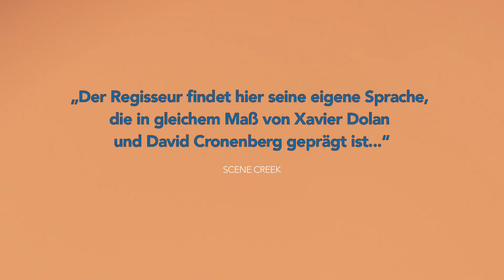CLOSET MONSTER | Trailer deutsch german [HD]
| "Closet Monster" (Trailer deutsch german) | Kinostart: 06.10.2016
DANKE! :)

Offizieller deutscher Kino-Trailer zu dem Film "Closet Monster".

Originaltitel: Closet Monster
Filmdrama, CA 2016
Filmverleih: Pro-Fun Media
Filmlänge: 90 Minuten
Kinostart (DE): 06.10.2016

Schauspieler/Darsteller: Connor Jessup, Aaron Abrams, Isabella Rossellini, Joanne Kelly, Aliocha Schneider, Sofia Banzhaf u.a.

Regisseur: Stephen Dunn

Oscar ist jung, kreativ, verliebt in seine von Fantasy Filmen geprägte Kunst und hat ein riesiges Problem: er lebt im tiefsten Provinzloch Neufundlands allein mit seinem kauzigen Vater. Ab und an schminkt er seine beste Freundin Gemma und versucht, ein traumatisches Erlebnis aus seiner Kindheit zu bewältigen, das ihn stets daran erinnert, dass es in dieser Stadt gefährlich sein kann, offen schwul zu leben. Nebenbei jobbt der sensible Teenager in einem Baumarkt, wo er den rebellischen und verwegen attraktiven Wilder kennenlernt, der lieber Joints raucht, als Schrauben zu sortieren.

Der weltweit mit Preisen überhäufte Film ''Closet Monster'' erzählt liebevoll und spannend von OSCARS Coming Out, das von einem atemberaubend coolen Soundtrack begleitet wird und dabei stets die Grenze zwischen Fantasie und Realität verschwimmen lässt.

Ein Gastauftritt von Isabella Rosselini überrascht hier genau so sehr wie die schaurig schönen Bilder, die uns bis zum Schluss auf ein Happy End für Oscar hoffen lassen. Außergewöhnlich und ideenreich - ein unvergessliches und visuell sattes Sehvergnügen.